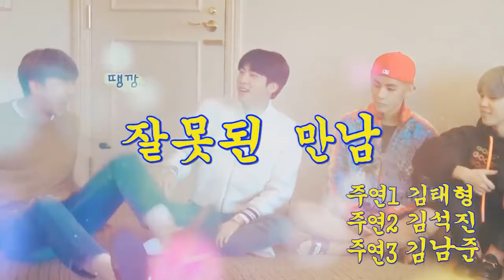Tae Tae đơn giản cũng chỉ là em bé đáng yêu của Bangtan